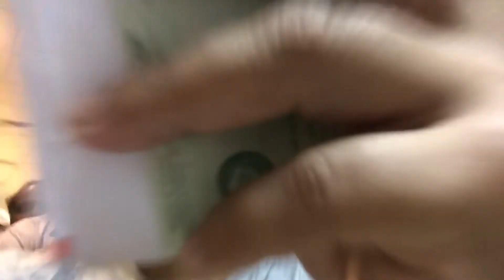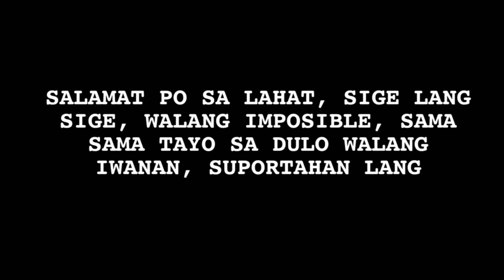SAUDI GOLD @ SAHOD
Eto po yung nangyayari pag sahod, padala sa pamilya sa Pinas tapos, konting kainan at silip sa mga GOLD sa SAUDI